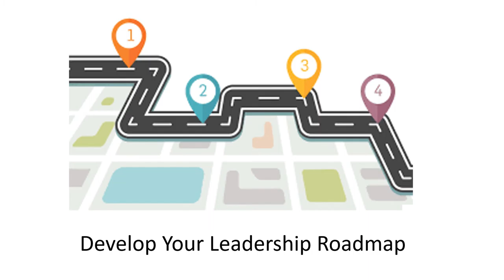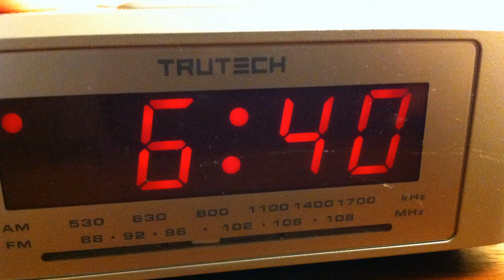Partnerships Are Awesome!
We are delighted to partner once again with Gordon State College to deliver one of our flagship training programs to a wider audience. We want to help Gordon State celebrate the renaming of their Community Education Department to Continuing and Professional Education and all the innovations this reconfiguration will bring. "Leadership in 100 Days" is online and is a focused, guided study that can help you improve your leadership skills and meet your strategic goals. This 100-day masterclass will help you develop your personal roadmap to success. We’ll kickoff on Monday, July 6, at 7:00 PM with a videoconference. And we’ll have a great time upskilling our leadership ability and learning from each other. You CAN be a skilled leader and this masterclass will help you reconsider how you lead yourself and others.